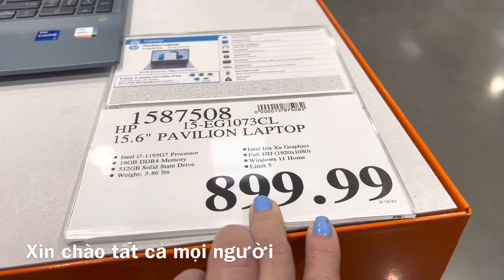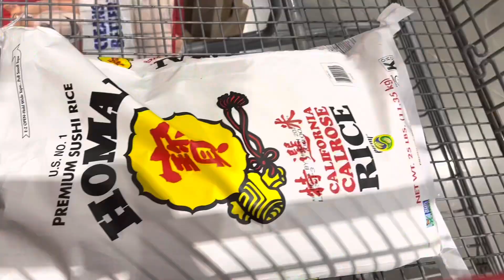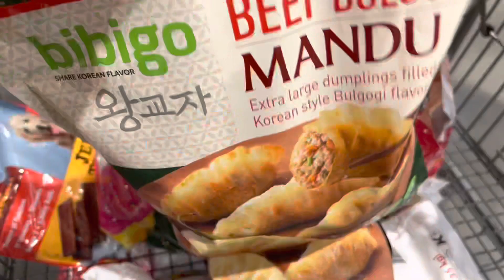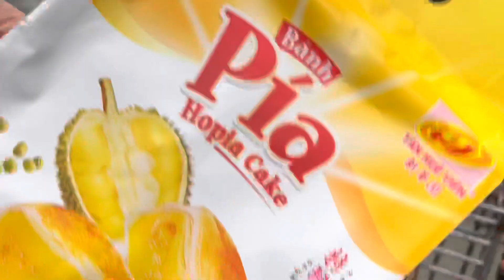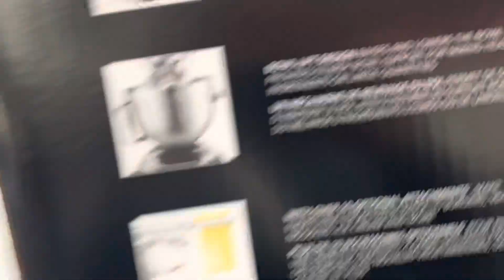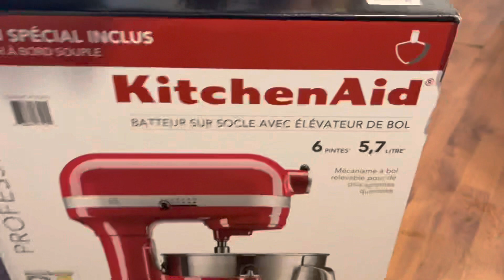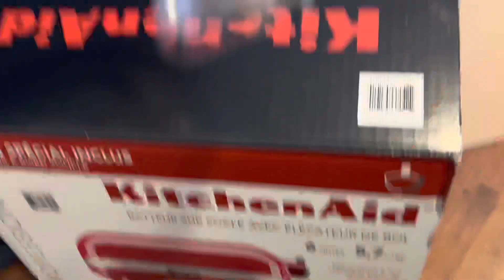Ngày thứ bẩy￼ Cuối tuần￼ của gia đình Người việt cuộc sống thôn quê ở Mỹ￼